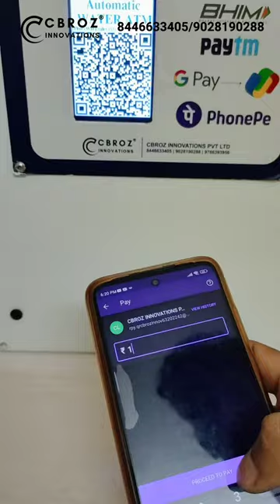UPI QR COIN based water ATM MACHINE | automatic water dispenser unit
CBROZ Innovations Pvt Ltd- Chh. Sambhaji Nagar, Aurangabad (MH)
Chh. Sambhaji Nagar,Aurangabad, Maharashtra, India.

//Join Us On Social Media for Latest Updates//

Manufacturer of UPI QR + coin based vending machines and controller boards.

C-Pay App features
1- Add device/machine
2- Edit device/machine
3- Revenue Dashboard analytics
4- Report generation
5- Machine settings
6- Machine configuration
7- Payment history
8- refund management

qr upi water atm device features
1- wifi based or gsm based internet connection
2- easy confirmation through app
3- flow based/ time based settings
4- AC / DC input options
5- inbuilt flow sensor
6- inbuilt solenoid valve
7- removable press-fit connectors
8- 24*7 operation
9- hardware feedback system

water
water technology
water vending
water vending machine
vending machine system
best vending machine
the first vending machine
first vending machine
vending machine
unique vending machine
innovative vending machines
interesting vending machines
cool vending machines
the vending machine
high end vending machines
vending machine vendors near me
a vending machine
tech vending machine
top vending machines
vending machine cost
purchasing vending machines
how much is it to buy a vending machine
vendor vending machine
it vending machine
vending machine dispenser
best place to buy vending machines
vending machine sales near me
coffee vending machine near me
vending machine company
vending machine supplier
buy vending machine
purchase vending machine
commercial vending machine
purchase vending machine near me
vending company
buy new vending machine
vending machine suppliers near me
vending machine store near me
new vending machine
affordable vending machines
vending machine sales
outdoor vending machines
where to get a vending machine
specialty vending machines
vending machine prices
vending machine service
upi
phone pay
bhim app
upi app
paytm app
phonepe app
whatsapp payment
payment technology
payment
merchant machine
get a vending machine
vending near me
operating vending machines
milk vending
milk vending machine
vending machine manufacturers near me
vending machine manufacturers
vending services
beverage vending machine
self service vending machine
hot and cold vending machine
hot beverage vending machine
drink vending machine
cold drink vending machine
hot drinks vending machine
vending suppliers near me
soft drink vending machine
vending services near me
desk vending machine
smart vending
soda vending machine
soda vending machine for sale
small soda vending machine
used soda vending machine
pop machine
cold drink machine
soda machines
drink vending machines
soda machine cost
drink machines
soda machine price
soda vending machine near me
mini soda vending machine
drink vending machine near me
soda machine for sale near me
vending machines near me
coke vending machines
pop machines for sale near me
vending machines for sale near me
vending machine price
most popular vending machine snacks
vending machine for snacks
snack machines
snack vending
snack vending machine price
snack vending machine near me
snack vending machines for sale
mini snack vending machine
healthy vending machine snacks
healthy vending machine options
vending machine food suppliers
small snack vending machine
vending machine products
snacks vending machine on rent
vending machine food
snack and soda vending machine
healthy food vending machine
best vending machine snacks
top vending machine snacks
food vending machine price
coin operated coffee vending machine
chocolate com
chocolate shop
automatic vending machines
full service vending machine companies near me
vending machine companies near me
best vending machines
automatic products vending machine
vending machine manufacturer
water dispenser supplier
water cooler
cold water dispenser
dispenser water
hot & cold water dispenser
hot and cold water machine
uses of water dispenser
dispenser water machine
chilled water dispenser
hot and cold water dispenser for home
water machine for office
hot and cold dispenser
water cooler with hot water
a water dispenser
home water dispensers
hot and cold water dispenser for office
purified water dispenser
water dispenser for office